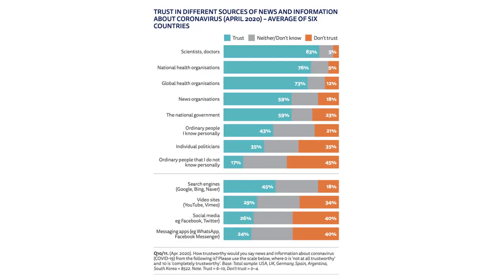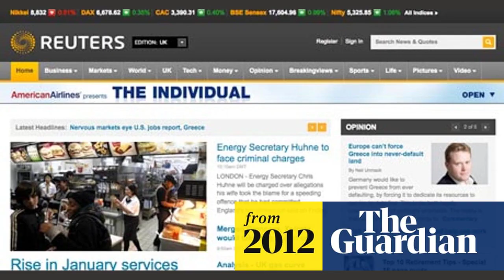Reuters World News Summary Law-Order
Health authorities in the Hamas-ruled Gaza Strip said that an Israeli air strike caused the blast while Israel's military attributed it to a failed rocket launch by the Palestinian Islamic Jihad militant group. Brussels gunman who killed two Swedes shot dead by police A Tunisian gunman suspected of killing two Swedish football fans in Brussels died on Tuesday after being shot by police in a cafe, hours after an attack which Sweden's prime minister said showed Europe must bolster security to protect itself.

Following is a summary of current world news briefs.

Migrant's drowning in Mediterranean prompts criticism of Malta's rescue policies

A passenger on a rubber boat adrift in the Mediterranean Sea called a rescue hotline on June 23 to plead for help. The boat - carrying 14 migrants from the Middle East and Africa - was out of fuel in choppy waters. And a male passenger had just drowned. The craft was about 70 nautical miles off the coast of Malta, within the small island country's search and rescue zone, according to position data recorded by Alarm Phone, the hotline operator. Within these zones, countries are obligated under international law to coordinate search and rescue operations.

Hundreds killed in Gaza hospital blast, West Bank protests erupt

About 500 Palestinians were killed in a blast at a Gaza City hospital on Tuesday that Israeli and Palestinian officials blamed on each other and that ignited protests in the West Bank and around the Middle East. Health authorities in the Hamas-ruled Gaza Strip said that an Israeli air strike caused the blast while Israel's military attributed it to a failed rocket launch by the Palestinian Islamic Jihad militant group.

Brussels gunman who killed two Swedes shot dead by police

A Tunisian gunman suspected of killing two Swedish football fans in Brussels died on Tuesday after being shot by police in a cafe, hours after an attack which Sweden's prime minister said showed Europe must bolster security to protect itself. The 45-year-old, who identified himself as a member of Islamic State and claimed responsibility in a video posted online, is also suspected of wounding another Swedish national in his attack in central Brussels on Monday evening.

Ukraine uses US long-range missiles to strike Moscow-occupied territories

Ukrainian forces used U.S.-supplied long-range ATACMS missiles for the first time, inflicting heavy damage on two airfields in Russian-occupied areas, with President Volodymyr Zelenskiy saying on Tuesday that the weapons had "proven themselves". The Ukrainian military had issued reports throughout the day about successful, high-precision strikes on airfields near Luhansk in Ukraine's east and in Berdiansk in the south, on the Sea of Azov, both under Russian control.

Gaza hospital strike upends Biden's high-stakes trip to Israel

U.S. President Joe Biden's already fraught trip to the Middle East was completely upended after hundreds of Palestinians were killed in a strike on a Gaza hospital on Tuesday. After the strike, Palestinian President Mahmoud Abbas quickly canceled a planned meeting with Biden, then Jordan's King Abdullah canceled a summit that was supposed to bring Biden together with Egyptian and Palestinian leaders.

Analysis-Brussels attack underlines challenges for new EU migration pact

A deadly Islamist attack in Belgium by a rejected asylum-seeker from Tunisia who earlier lived in Italy and Sweden has underlined security gaps and failed returns policies, which have spurred an EU push to overhaul its troubled migration system. Monday's shooting came at a time of heightened security concerns across Europe linked to the Israel-Hamas war.

Whatever unfolds in Gaza war, judgment day looms for Netanyahu

One Israeli cabinet minister was barred from a hospital visitors' entrance. Another's bodyguards were drenched with coffee thrown by a bereaved man. A third had "traitor" and "imbecile" shouted at her as she came to comfort families evacuated during the horror. The shock Oct. 7 massacre by Hamas gunmen has rallied Israelis to one another. But there is little love shown for a government being widely accused of dropping the country's guard and engulfing it in a Gaza war that is rattling the region.

UN Security Council to vote Wednesday on Israel-Gaza conflict

The United Nations Security Council will now vote on Wednesday on a Brazilian-drafted resolution that calls for humanitarian pauses in the conflict between Israel and Palestinian militants Hamas to allow humanitarian aid access to the Gaza Strip. The council is then expected to discuss - at the request of the United Arab Emirates and Russia - a Gaza hospital blast that killed hundreds of people on Tuesday, diplomats said.

In Gaza's deadliest day, hospital strike kills about 500

Gaza authorities said an Israeli air strike on Tuesday killed about 500 people at a hospital in the Palestinian enclave, but Israel said a Palestinian barrage had caused the blast. The death toll was by